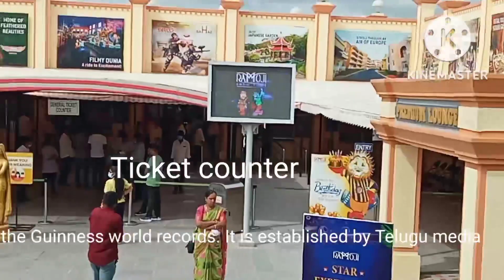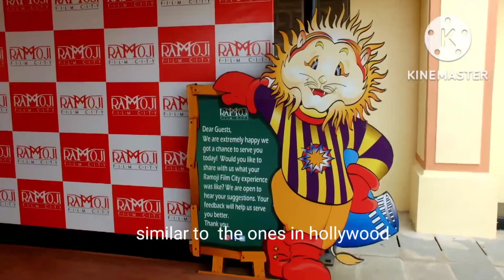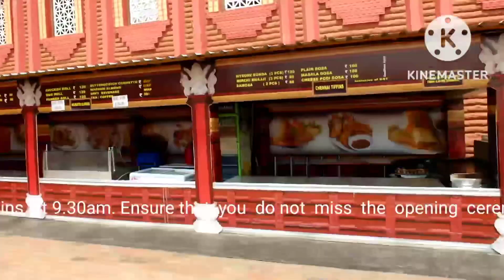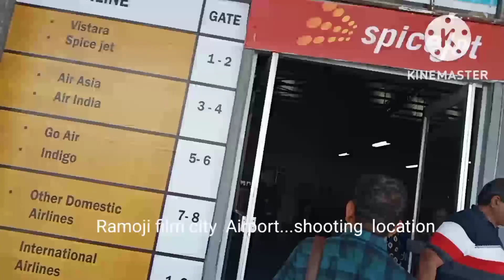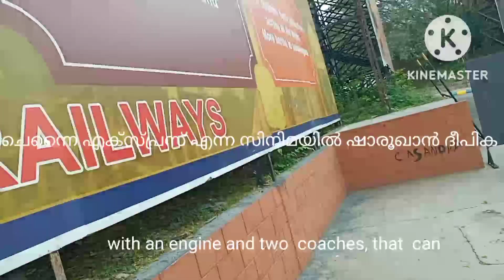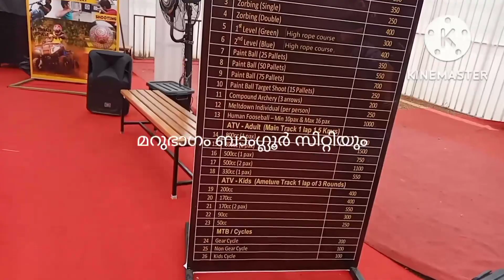Ramoji film city, Hyderabad. Information and shooting locations. Video Part.1. Check description ⬇️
ലോകത്തിലെ തന്നെ ഏറ്റവും വലിയ ചലച്ചിത്ര സ്റ്റുഡിയോ സമുച്ചയമായ ഹൈദരാബാദിലെ വിജയവാഡയിൽ സ്ഥിതി ചെയ്യുന്ന റാമോജി ഫിലിം സിറ്റി  ഞങ്ങൾ സന്ദർശിച്ചത് 2022 ജൂണിൽ ആയിരുന്നു. വേനൽക്കാലം ആയിരുന്നതുകൊണ്ട് 1666 ഏക്കറിലുള്ള ഈ ഫിലിം സിറ്റി വിന്റേജ് ബസ്സിലും  നടന്നും  കാണുന്നതിന് ചൂടു മൂലം ഒരല്പം ബുദ്ധിമുട്ടുണ്ടായിരുന്നു. അതുകൊണ്ടുതന്നെ ഇവിടെ സന്ദർശിക്കാൻ ഏറ്റവും പറ്റിയ സമയം ഒക്ടോബർ തുടങ്ങി ഫെബ്രുവരി വരെയുള്ള മാസങ്ങളിൽ ആയിരിക്കും. ഫിലിം സിറ്റിക്ക് അകത്തേക്ക് പ്രൈവറ്റ് വണ്ടികൾ അനുവദിക്കില്ല. റാമോജിയുടെ  വിന്റേജ്  ബസുകളോ  A/c വണ്ടികളോ ടിക്കറ്റ് അനുസരിച്ച് ഉണ്ടായിരിക്കും.

ഒരു ദിവസം മൊത്തം കണ്ടു തീർന്ന കാഴ്ചകൾ ഒരു വീഡിയോയിൽ മാത്രം ഉൾക്കൊള്ളിക്കാൻ കഴിയാത്തത് കൊണ്ട്, ബാക്കി പകുതി കാഴ്ചകൾ അടുത്ത വീഡിയോയിൽ ആയിരിക്കും.

The best time to visit Ramoji film city is during winter as Hyderabad gets very hot during during summer. One day is ideally enough  if you are taking a guided tour. Private vehicles are not allowed inside Ramoji film city.

ഹൈദരാബാദിലെ ഞങ്ങൾ കണ്ട മറ്റു കാഴ്ചകൾ….